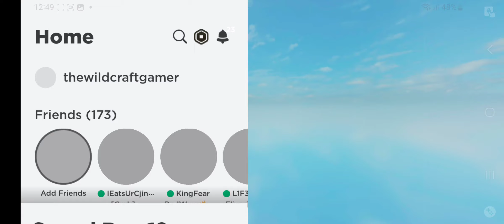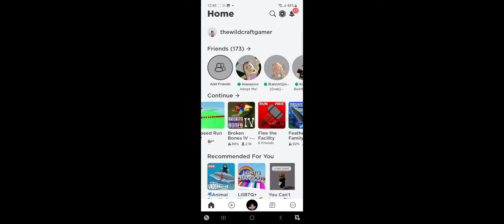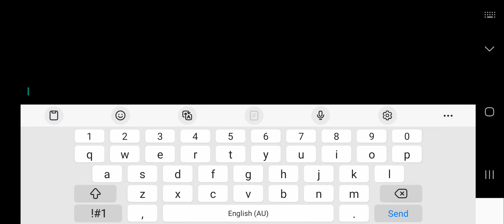I BROKE MY SKULL (might be the wrong video)